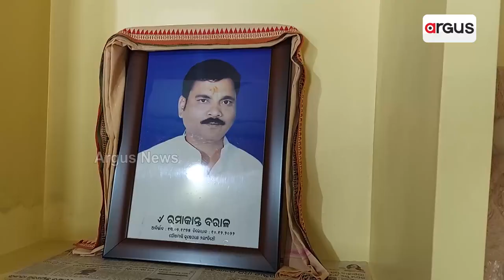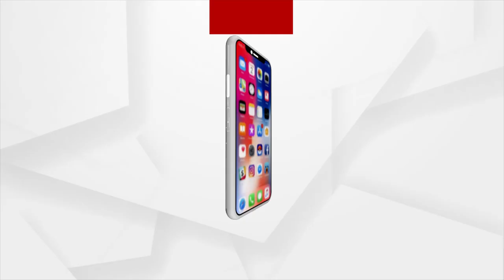Corruption allegations In Awas Yojana In Cuttack’s Nrutang GP